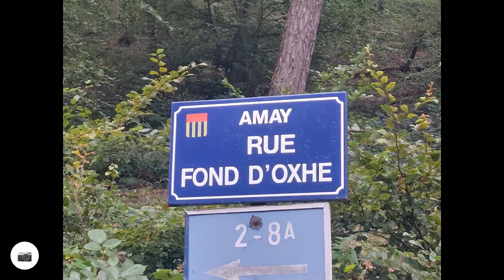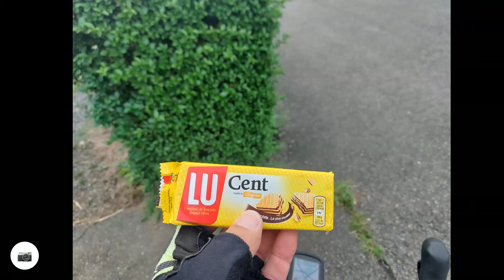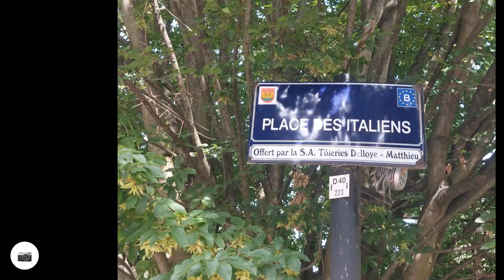Sortie matinale à vélo dans le brouillard vers le Val de Hoyoux, 3 sept 2023